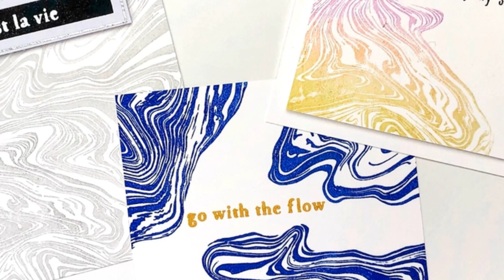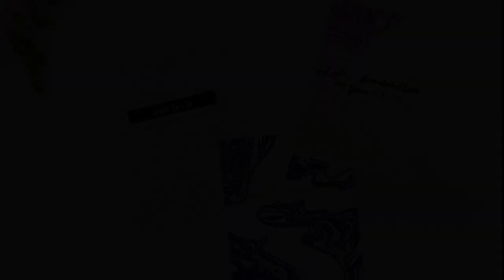Background Stamp 3 Ways + Catherine Pooler Welcome Home Release Video Hop